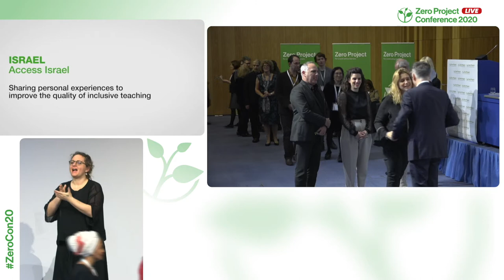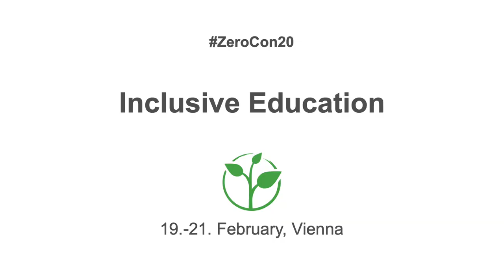Access Israel: Sharing personal experiences to improve the quality of inclusive teaching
Welcome to the awardee video of  Access Israel´s Training for Inclusive Teaching, a winner of the 2020 Zero Project Award on Education.

Access Israel is an established NGO based in the metropolitan area of Tel Aviv. In 2012, it developed a training programme of lectures and personal meetings for teachers and school service providers that teaches how to work with students with disabilities. Experiential activities simulate life with a disability, and there are personal meetings with persons with disabilities who provide insights into the challenges of being a student with a disability. In 2018, some 2,000 teachers were trained. Access Israel wants to increase its outreach to more schools in Israel and to make the programme a part of the national teaching curriculum.

Speaker:
Michal Rimon, Access Israel, Israel